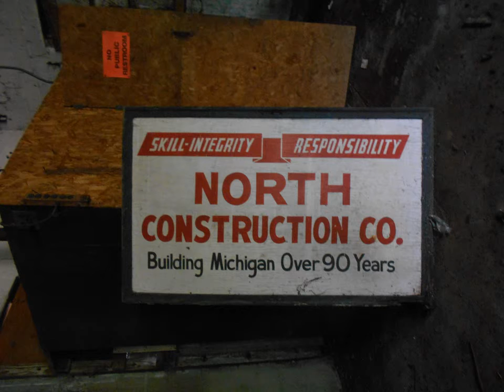North Construction Company | Jackson Urbex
The fancy office building was demolished in 2022.